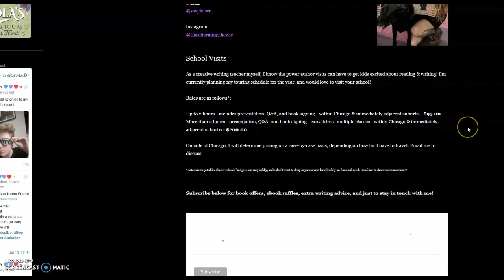5 Tips for Author School Visits!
For all the AuthorTubers out there who write children's, middle grade, or YA, one of the best markets is in schools! Here are my best tips for getting involved with doing readings at schools and sharing your knowledge of writing with our next generation!

Sculpt Yourself available now
So is Beauty King